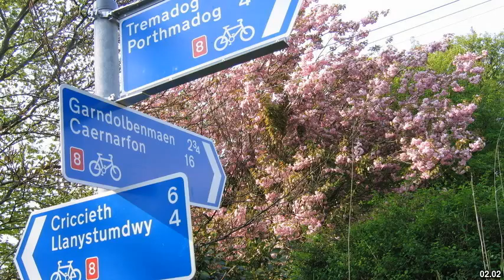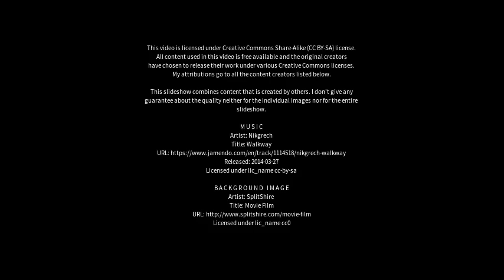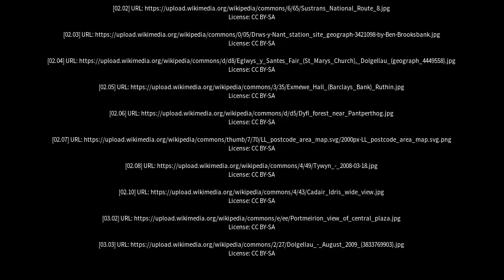Best places to visit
Best places to visit - Dolgellau (United Kingdom) Best places to visit - Slideshows from all over the world - City trips, nature pictures, etc.